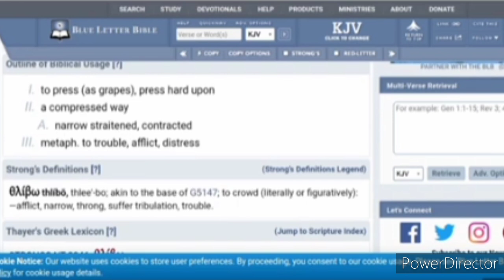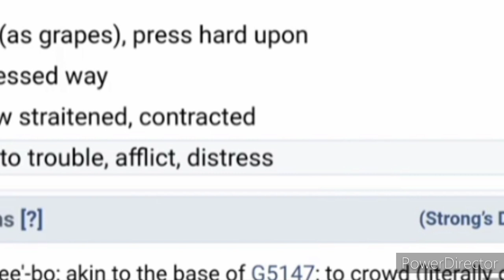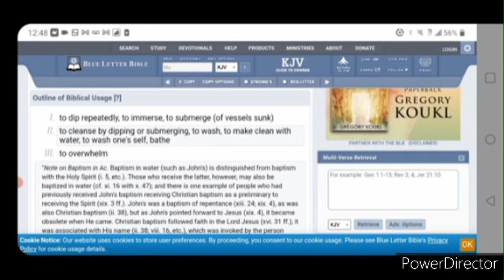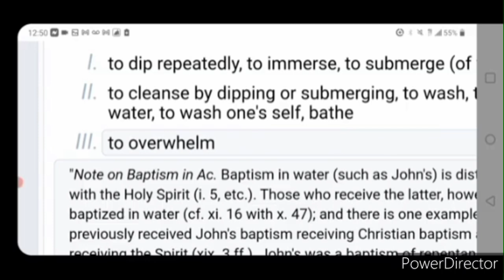Trial By Fire